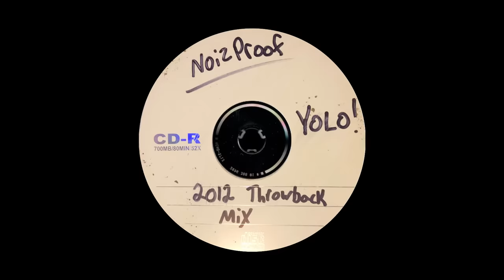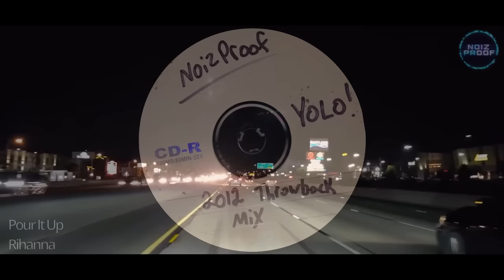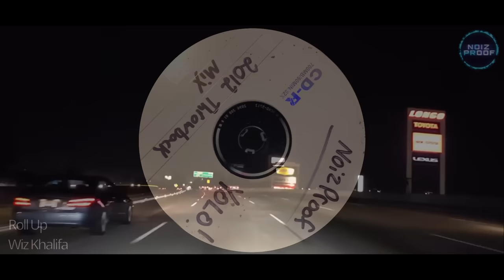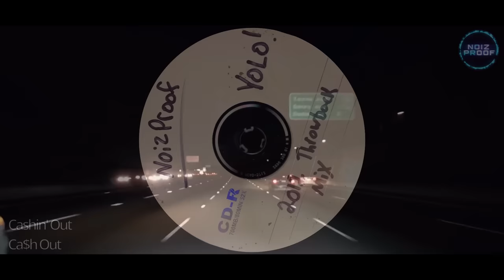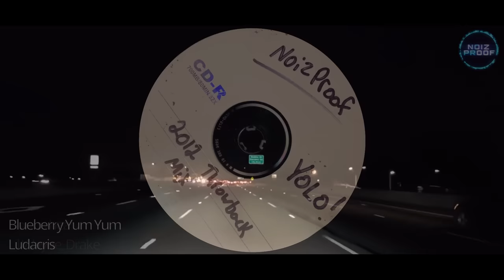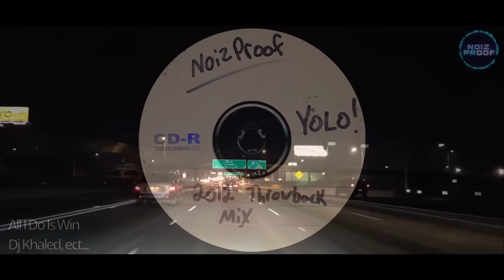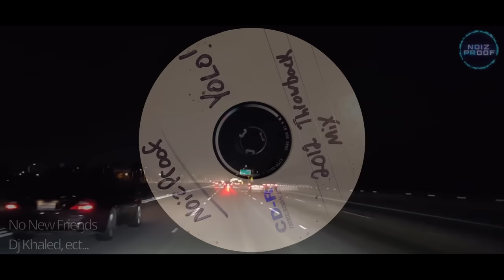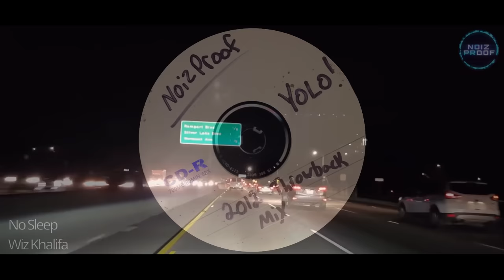2012 Hip Hop [Explicit Radio Mix] (Lil Wayne, Drake, Wiz Khalifa, etc.)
I threw together a mix and a video of some of my favorites from 2012. Be sure to give the video a quick thumbs up and drop a comment to help this channel grow if you enjoyed!

Mostly into EDM now days but if you guys threw some support that would be greatly appreciated!